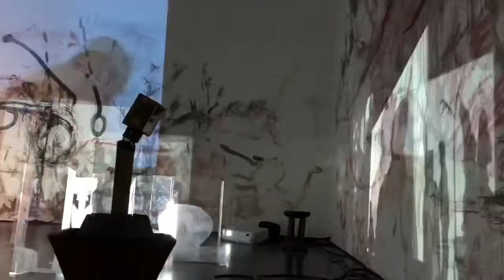Lead the Way @ ZKM - Marcus Neustetter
Lead the Way by Marcus Neustetter is a triptych, fashioned from the physical and audio-visual debris of collaborative performances in Dakar, Johannesburg and Karlsruhe. Its immersive shadowscape is populated by ritualistic objects, Chinese electro-consumer junk and the bodies of exhibition visitors and those of the artist and his dancer, musician and poet collaborators. The installation implicates space, bodies and objects in the artists struggle to make sense of conflicted white subjectivities in contemporary, post-colonial, digitally mediated settings. The robotic lights that are panning the installation in search of a stable reference point, occasionally connect to the path of South Africa’s dysfunctional satellite, Sumbandila. At once precisely locatable and lost in orbit, Sumbandila provides a broken techno-poetic reference point in the shifting imaginary territories of the installation. Lead the Way is a translation of the satellite’s official Venda name.

Lead the Way was produced in dialogue with Paul Setate, Janus Fouche, Mira Hirtz and Nino Alonso for the ZKM exhibition Digital Imaginaries – Africas in Production by Oulimata Gueye (Curator), Julien McHardy (Curator), Philipp Ziegler (Curator), Richard Rottenburg (Scientific director), Bettina Korintenberg (Co-Curator). It was made possible with the collaboration and works in progress at the Wits Art Museum (Johannesburg) with Fiona Rankin-Smith and Tegan Bristow and Ker Thiossane (Dakar) with Marion Louisgrand.